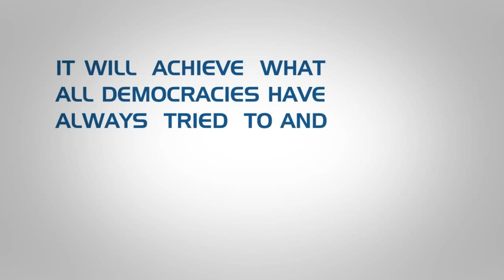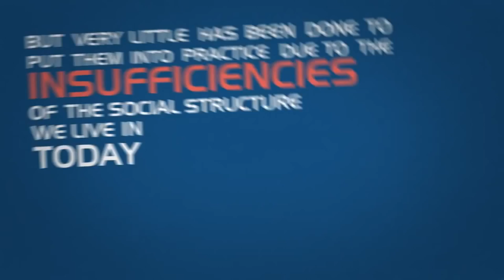¿Qué es The Venus Project?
"The Venus Project propone una visión alternativa de lo que el futuro puede ser si aplicamos lo que ya sabemos con el fin de lograr una nueva civilización mundial sostenible. Se requiere un rediseño directo de nuestra cultura en cual  las insuficiencias seculares de la guerra, la pobreza, el hambre, la deuda y el sufrimiento humano innecesario sean vistos no sólo como evitables, sino como totalmente inaceptables. Cualquier cosa menos dará lugar a una continuación del mismo catálogo de problemas inherentes en el mundo actual."

Documentales oficiales:
1.       The Choice is Ours (subtitulado)
2.       Paradise or Oblivion (subtitulado)
3.       Future by Design (subtitulado)

Vídeo sin ánimo de lucro y de libre distribución con fines divulgativos.
Traducción: Por Equipo Lingüístico Global a través de Dotsub.com - Facebook del Equipo
Doblaje: Rafael J. Peris Salvador

Páginas de Facebook en español de voluntarios y aficionados a The Venus Project:
9.       Proyecto Venus Costa Rica